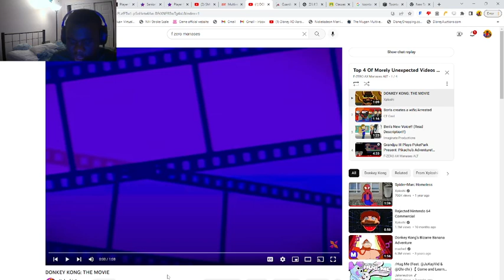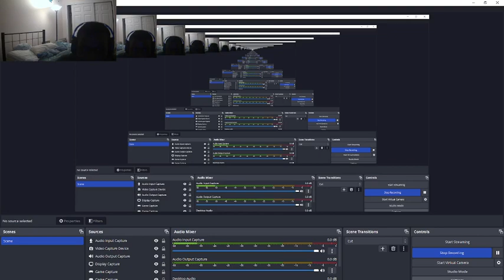Reacting to Manases' playlist of Top 4 "morely" unexpected videos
Time for some wacky surprises...

DO NOT BLOCK THIS VIDEO! I DO NOT OWN SOME OF THE STUFF YOU SEE! soooooooooo yeah